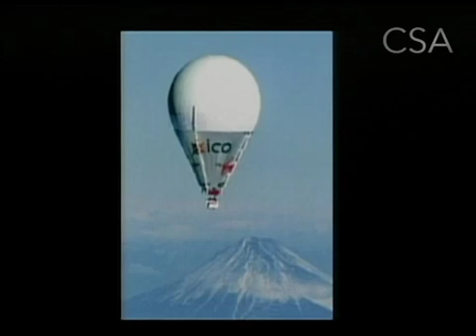Motivational Speaker & Renewable Energy Expert Bertrand Piccard | CSA Celebrity Speakers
Bertrand Piccard is the first man to fly round the world in a balloon and pilot of the first ever solar plane capable of flying perpetually without fuel.  He is a keynote speaker whose focus is on cross cultural teamwork, communication and motivational achievement as well as renewable energy and sustainable development.